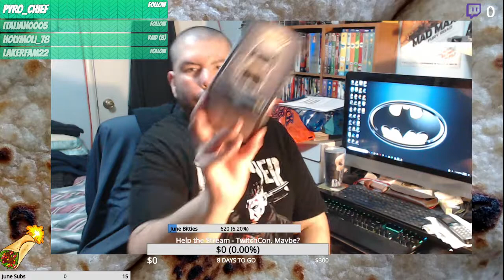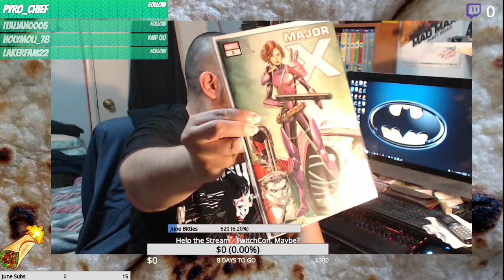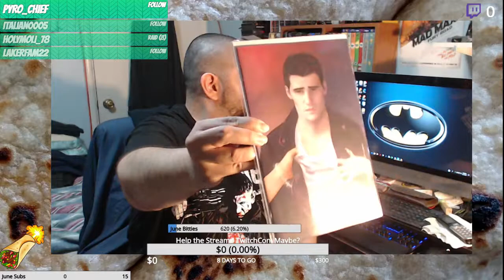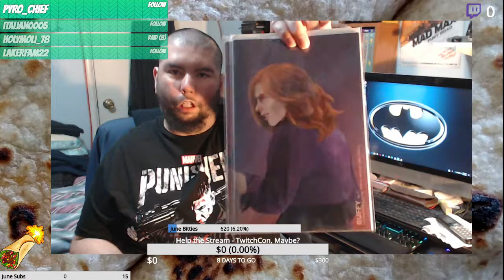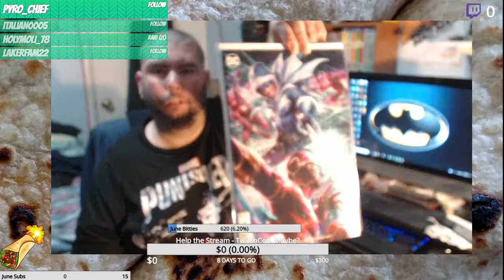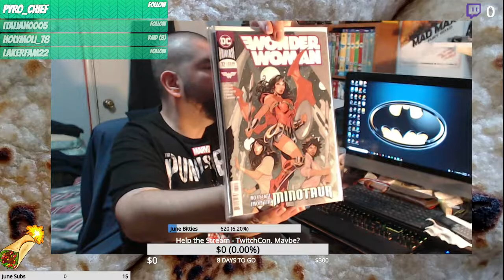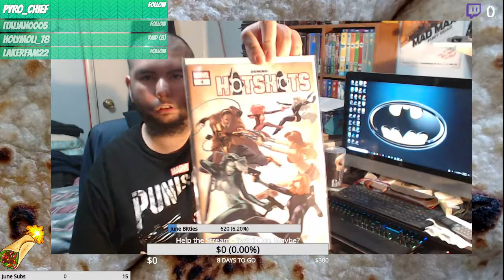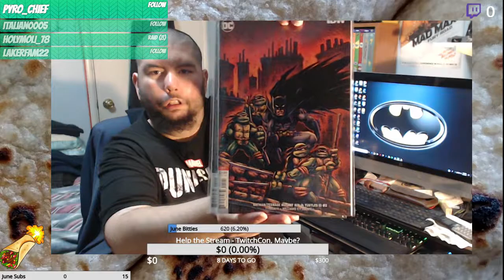Comic Book Hauls #23 & #24 of 2019 (Oops, Burrito Screen)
These are the 23rd and 24th comic book hauls of 2019.

I accidentally filmed this with my Twitch stream "Just Chatting" screen enabled. Duuuh. I thought about re-doing the video, but nah. Enjoy the comics and burrito screen, haha.

Shout out to our go-to comic store

Undercity Comics

See my haul pics

Like me